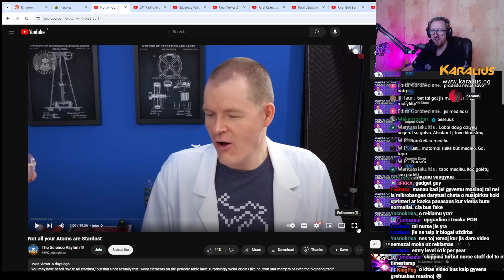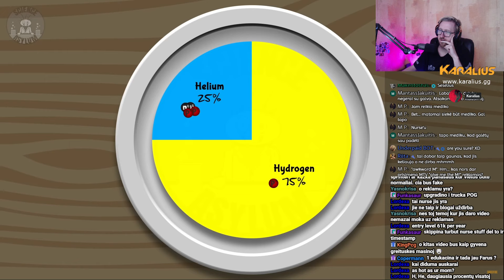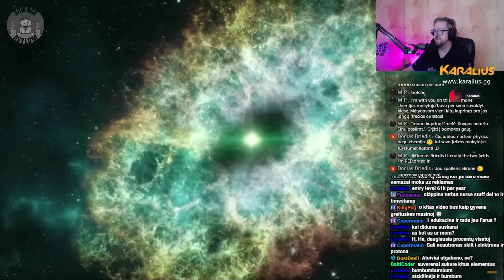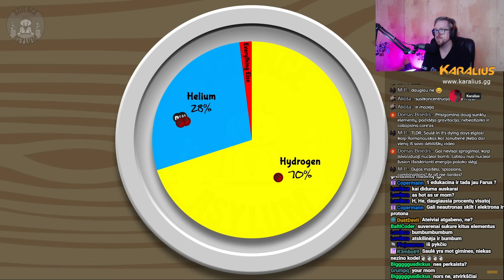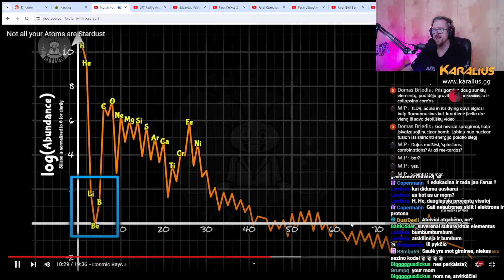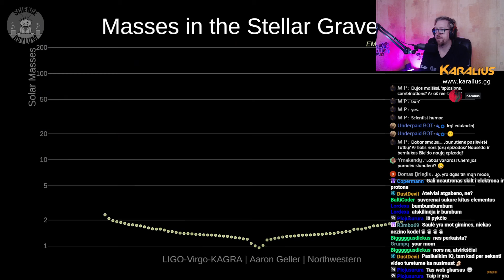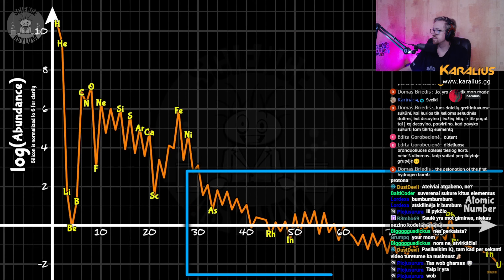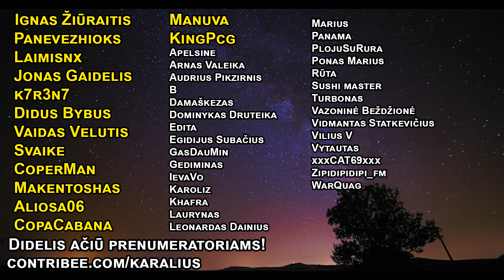Iš kur atsirado visi atomai ir elementai? Chemijos pamokėlė 😁 | Karalius Reaguoja